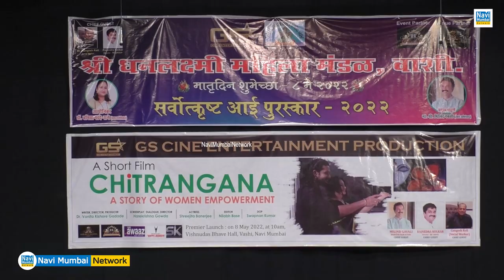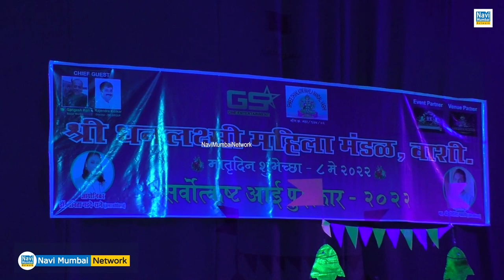Dr. Vanita Gadade | Milind Gawali | Rajendra Kolkar | "Chitrangana" Short Film Premiere Launch